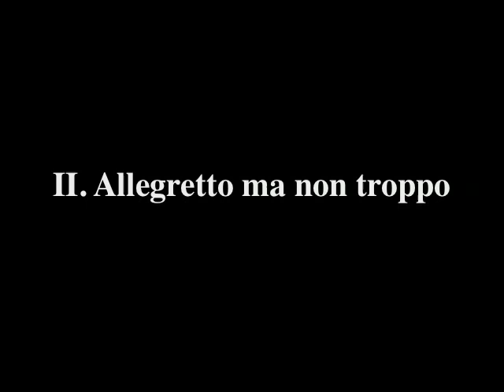S.C. Eckhardt-Gramatté Woodwind Quintet E.148 Mvt.II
Toronto Woodwind Quintet: Nicholas Fiore - flute, Perry Bauman - oboe, Stanley McCartney - clarinet, Eugene Rittich - horn, Nicholas Kilburn - bassoon Rec. 30 Aug. 1965. Radio Canada International, ACM21, 1985 II. Allegretto ma non troppo PRINT MUSIC ©Eckhardt-Gramatté Foundation